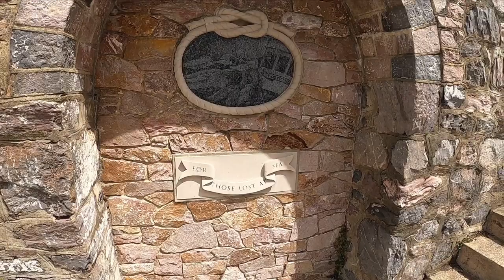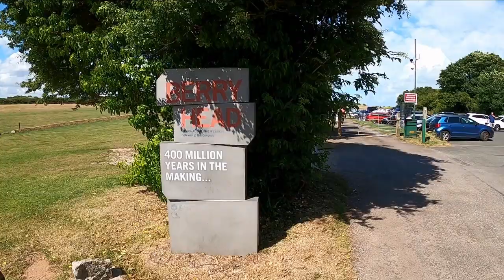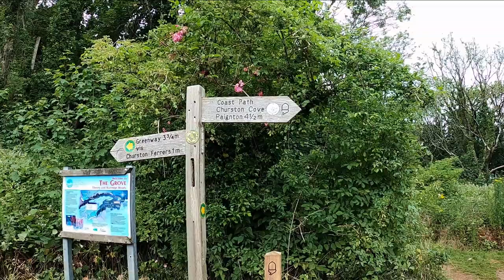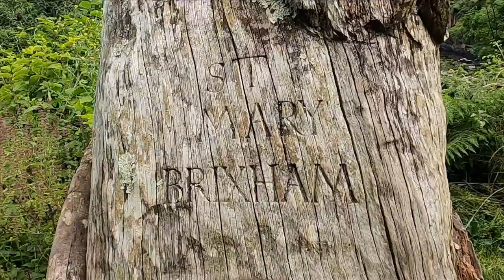Our week away in Brixham, Devon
Our first week away of summer to the beautiful Brixham in Devon. Brixham is one of our favourite places to visit in Devon as it has such beautiful little coves along the coastal path.